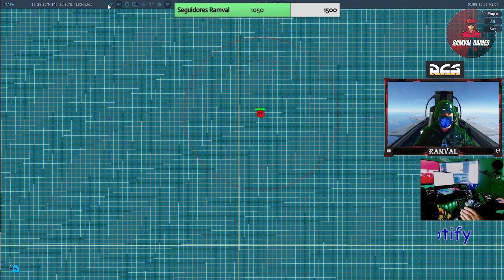DCS DIA DE ENTRENAMIENTO #4